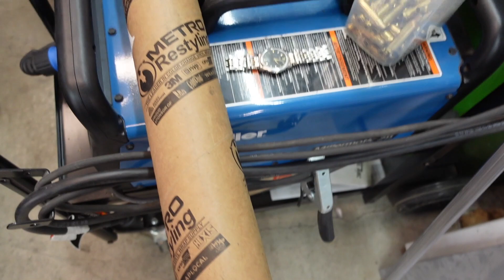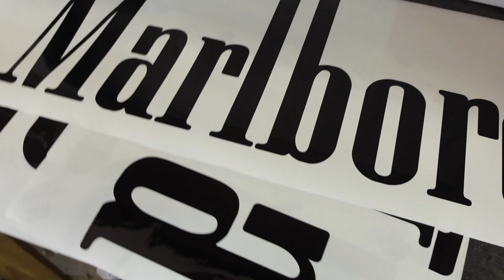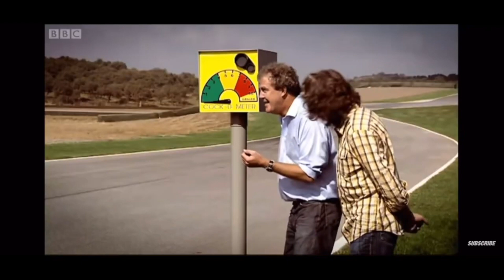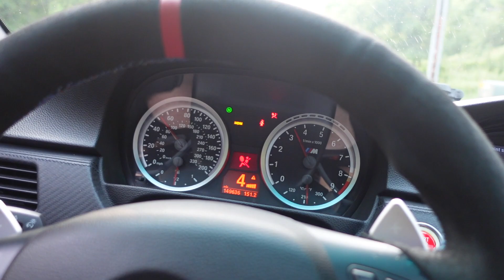Making a custom livery for my E90 M3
love how this came out, big thanks to beau for making this happen. i wanted to do a marlburo livery for so long i think the e90 m3 is the perfect candidate. lots of content to come with the pvgp going to be vloging almost every day !SUBSCRIBE to my channel for videos every week, builds of my E30, 2002 racecar, bmw m3, F10 M5, and many other cars to come vlogs, and everything else I record along the way!
DREAM SO BIG IT'S SCARY